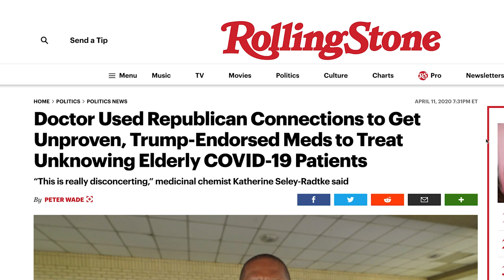Seeing 2020: The Censored Science Of The Covid-19 Pandemic Trailer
Seeing 2020: The Censored Science Of The Covid-19 Pandemic is a look at the experiences of medical doctors who were silenced and censored while trying to save lives. Covid-19 is a real disease that needs real solutions, but it's hard collaborate when so many voices were silenced.

This film features medical professionals including: Dr. Simone Gold, Dr. Richard Armstrong, Dr. Angelina Farella, Dr. Lee Merritt  and Dr. Robin Armstrong